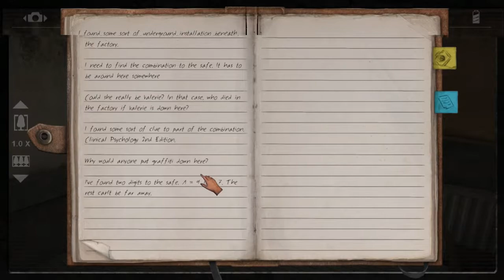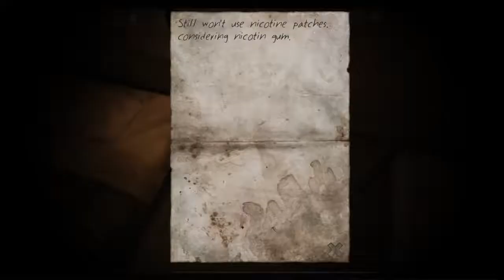Stairs - Pt 3 - Shadows Breaking Free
As a journalist, our job is to investigate the crimes and atrocities of others. But what happens when we become victims of those crimes and atrocities?